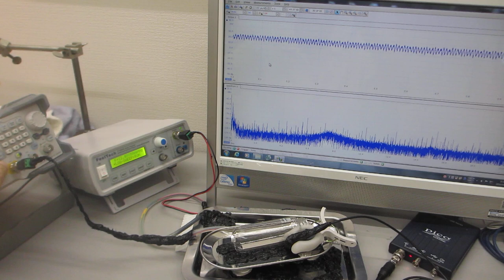表面改質処理を行ったステンレス部材によるオリジナル超音波プローブ（超音波システム研究所）